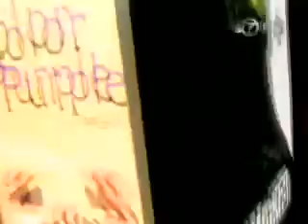The Color Purple touring cast - 190 North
Michelle Williams and the touring cast of The Color Purple on Chicago's ABC7 190 North tv show. Airdate: 5-27-07